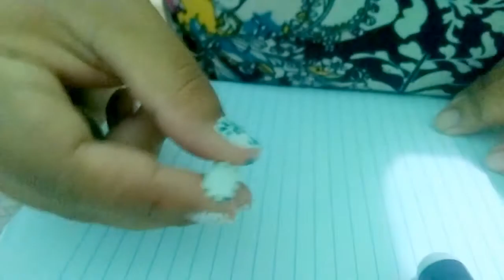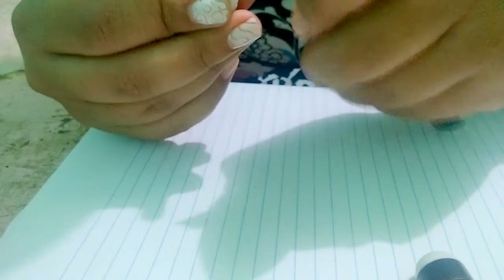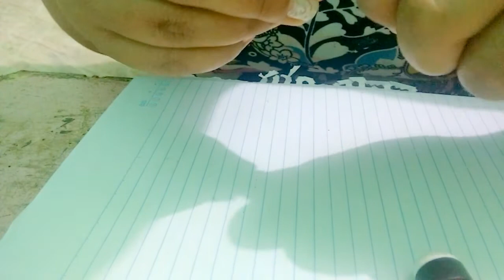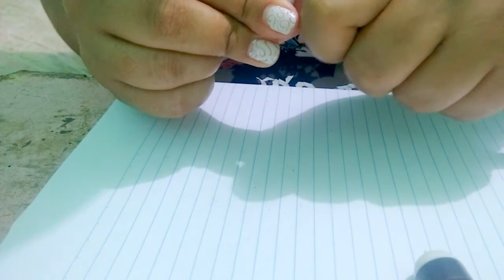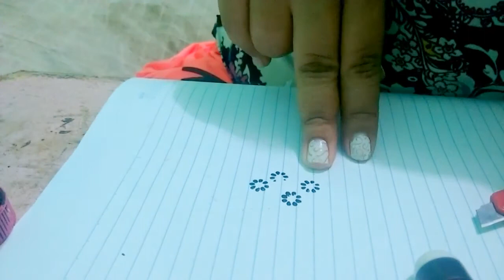como fazer carimbo com tampa de canetinha